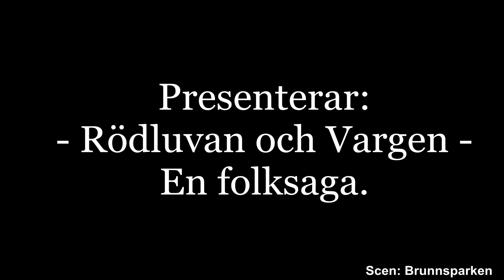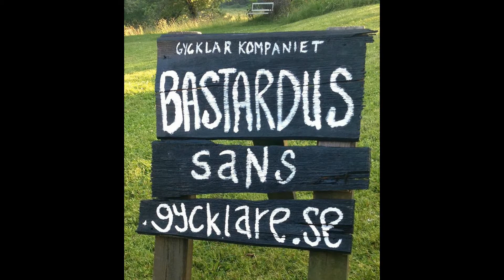Bastardus SaNs - Rödluvan och Vargen.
Rödluvan, eller Orangeluvan som hon egentligen heter skall gå till mormor med kakor, vin, cigarrer och snus. Mamma som är musikalisk av sig framför sången "Prata inte med någon främling". Orangeluvan är väldigt världsvan och talar både engelska och tyska. Även vargen tycks ha en musikalisk ådra men dreglar å andra sidan okontrollerat. Orangeluvan övertalar vargen att skynda till mormor som gärna leker Ryska Posten. Som ni förstår så har sagan sedan länge spårat ur.
Bättre kan det inte bli när Bastardus SaNs i sedvanlig ordning "slaktar" en klassisk saga.